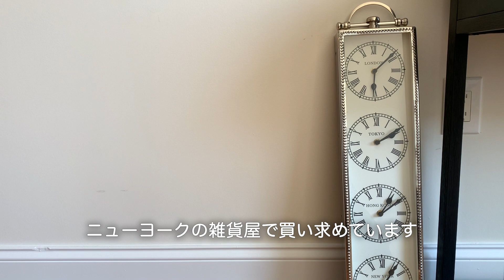Expat Apartment Visit in Edgewater, New Jersey｜駐在員のご自宅拝見 vol.6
We visited the home of an expat living on Edgewater, New Jersey!
We visited an expat family living in Edgewater, NJ!
After moving in, the husband started by enhancing the kitchen area for his wife. They showed us a room surrounded by interior decorations of wonderful taste!
Here is an interview with an expat family to find out how they are living on the other side of the ocean!